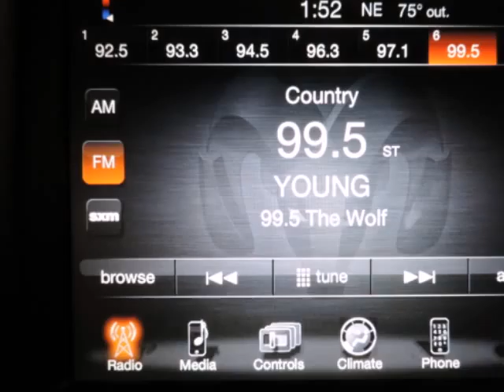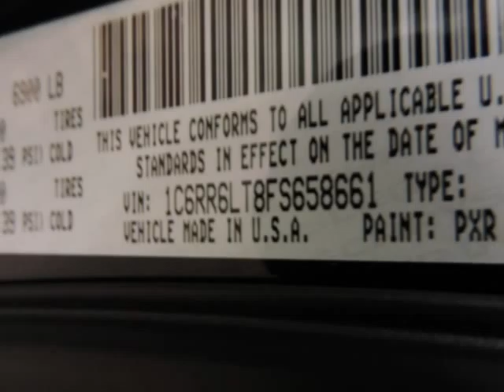2015 Ram 1500 2WD Crew Cab 5.7 Ft Box SLT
2015 Ram 1500 2WD Crew Cab 5.7 Ft Box SLT
VIN: 1C6RR6LT8FS658661

Randall Noe Chrysler Dodge Jeep Ram presents this 2015 Ram 1500 2WD Crew Cab 5.7 Ft Box SLT. Represented in BLACK. Under the hood you will find the 5.7 Liter 8 Cylinder 16 Volt MPFI OHV coupled with the AUTOMATIC.Warranty Information:Purchase this Ram with confidence knowing it is backed with a 36 month / 36000 mile warranty.The Word Around Town: The Ram 1500 already offered truck buyers a whole host of reasons to consider it, with powerful Hemi 8 Cylinder availability, coilover rear suspension and innovative storage solutions. With some very effective upgrades in key areas -- namely increased chassis strength, improved base engine power as well as diesel efficiency and more intuitive interior ergonomics. The Ram raises the bar for full-size trucks.Options and Safety Features:Nicely equipped with ABS And Driveline Traction Control, Airbag Occupancy Sensor, Curtain 1st And 2nd Row Airbags, Dual Stage Driver And Passenger Front Airbags, Dual Stage Driver And Passenger Seat-Mounted Side Airbags, Electronic Stability Control (ESC), Rear Child Safety Locks, Side Impact Beams, Tire Specific Low Tire Pressure Warning.Randall Noe Chrysler Dodge Jeep Ram WE WILL BEAT ANY DEAL! At Randall Noe Chrysler Dodge Jeep Ram our goal is to provide you with an excellent vehicle purchase and ownership experience. For the finest in personal customer service, please contact the Internet Department directly through this website.Also, please note, we take great care to keep our listings up to date, however our inventory changes daily and not all inventory is online. If you do not see what you are looking for, then please call.We look forward to providing you with excellent customer service and welcoming you as a Randall Noe Chrysler Dodge Jeep Ram client.You can reach us by visiting